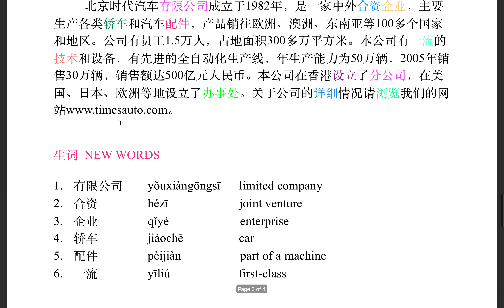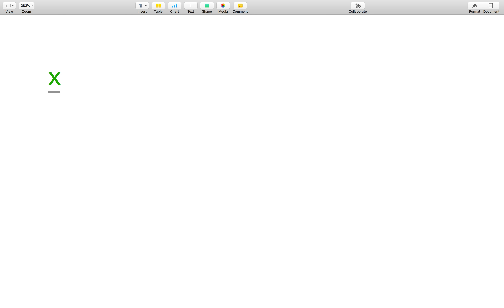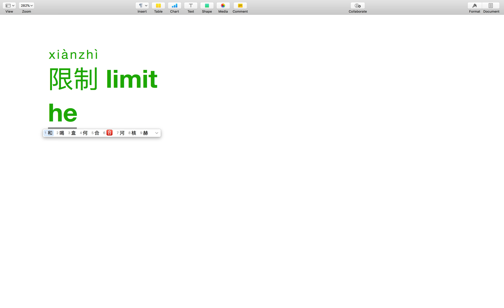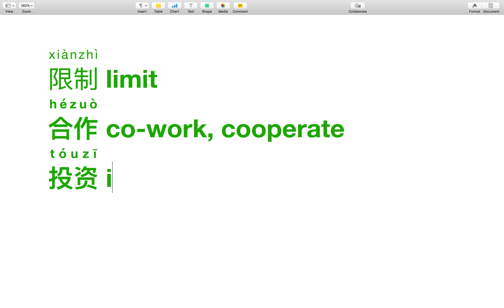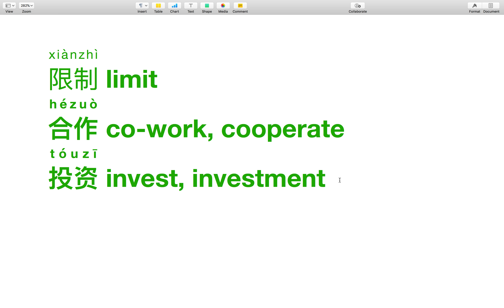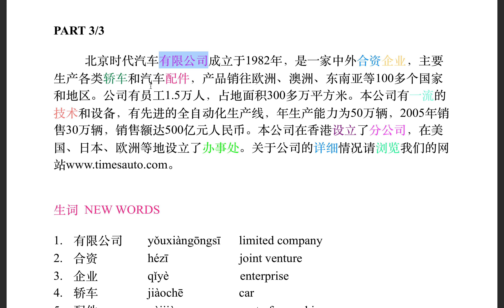ภาษาจีนธุรกิจ บทที่ 1 Part 3/3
เรียนภาษาง่ายๆฟรี ปรึกษาและติดตามครูเท่ได้ที่